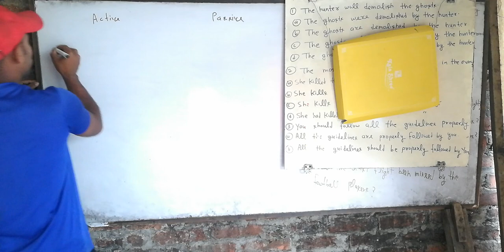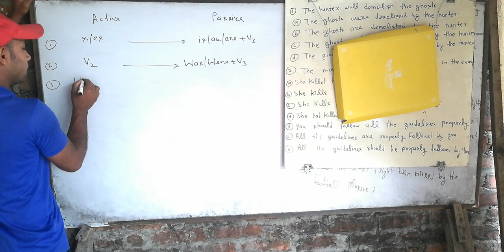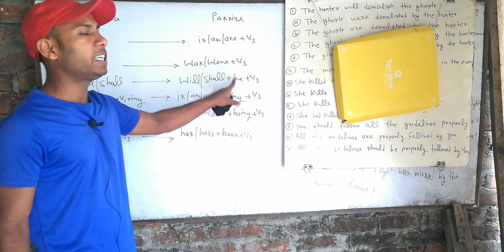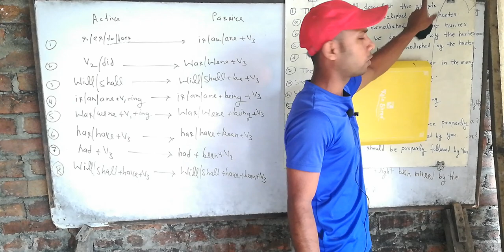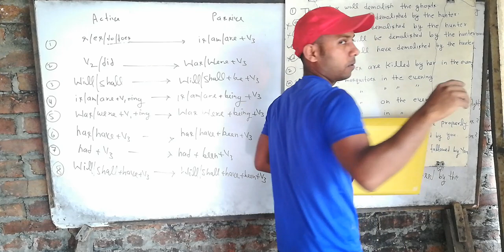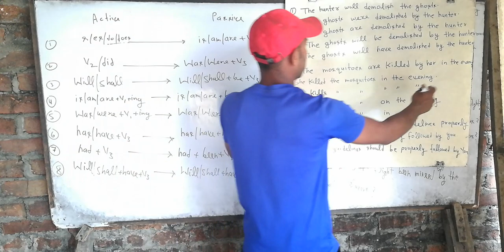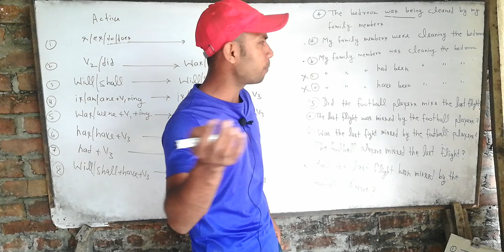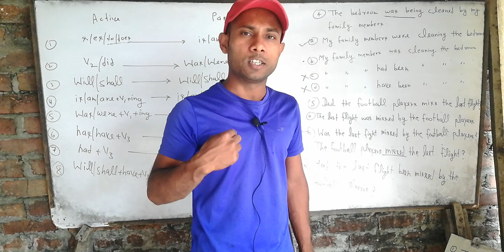SSC MTS HAVALADAR 2023 | English | एक नम्बर पक्का करें 🤔🤔🤔